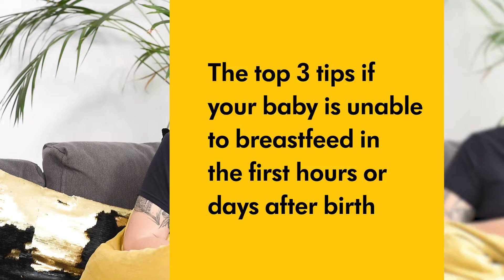Tres tips por si tu bebé no puede amamantar en las primeras horas y días después del parto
Medela te acompaña en tu viaje de la lactancia materna. Si necesitas ayuda, nos puedes contactar en:

WhatsApp Ayuda Mamá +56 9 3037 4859
Tienda Pérez Valenzuela 1680 Providencia